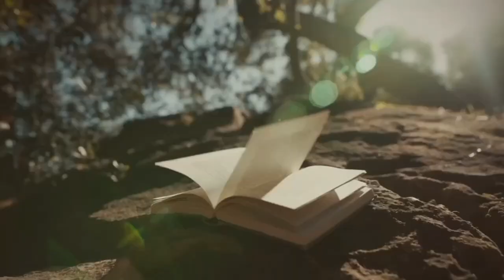ЭКОАКТИВИСТЫ во Франции вылили в воду краску и ОТРАВИЛИ ВСЮ РЫБУ | Сладкие Новости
00:00 - Приветствие
00:38 - Рекорд поедания моцареллы
01:13 - Витражный хлеб
01:40 - Музей масла в Вологде
02:09 - Бактерии едят пластик
03:42 - Экоактивисты во Франции
04:03 - Рыба в шоколаде
05:21 - Guinness вернется в Россию
05:34 - Еда против похмелья
06:23 - Пуховик с пивом
07:28 - Самый популярный салат
07:50 - Литва собирается продавать просрочку
08:56 - Подушки-хинкали
09:21 - Прощание